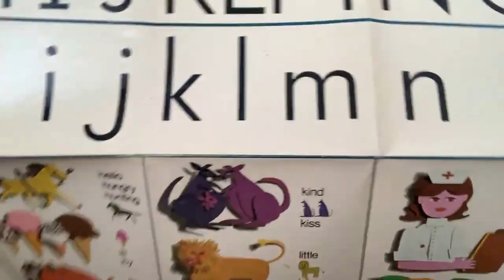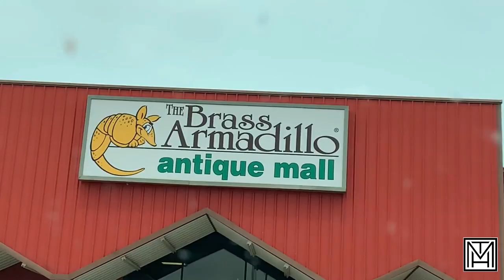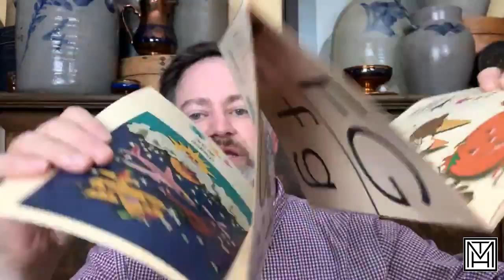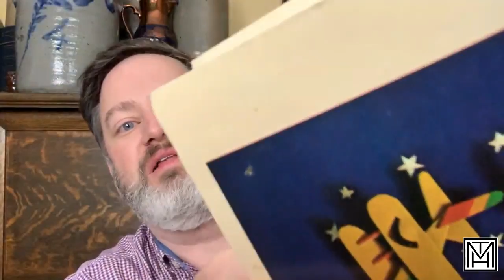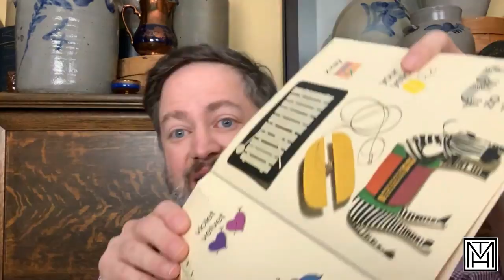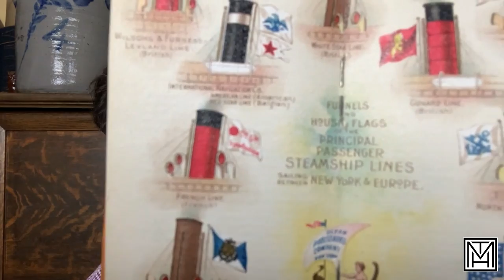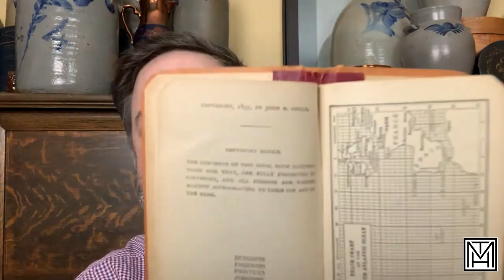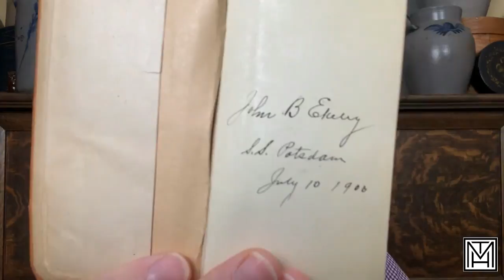Shop Along with Trusty at the Brass Armadillo Antique Mall in Des Moines, Iowa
Trusty was on the road again, this time passing through Iowa and visiting one of the largest antique malls he's ever seen - The Brass Armadillo in Des Moines.  With limited time to shop, Trusty shows a few specialty collections including vintage police badges and Paint by Number sets and ends the video with a short haul of some of the items he found for resale - including some "trunk down" elephants and one of the coolest pieces of maritime ephemera he has ever seen.

The Iowa Brass Armadillo doesn't seem to have a youtube channel, but there are some great videos from their sister store in Denver - DenverBrassArmadillo

Follow Trusty on social media @THMercantile
Find his eBay, etsy, Instagram and Facebook links at Linktr.ee/THMercantile